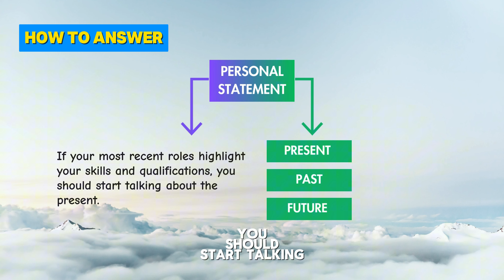How to answer Tell me about yourself in an interview. Speak English confidelntly and fluently.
Answering "Tell Me About Yourself" in an Interview

In this video, you'll discover a simple yet effective system to craft a compelling answer to the common interview question, "Tell me about yourself." I'll share tips to help you structure your response, ensuring you cover all the key points that interviewers expect to hear.

Since this question is often asked at the start of the interview, nailing it is essential. A well-prepared answer will break the ice, set a positive tone, and help both you and the interviewer feel more at ease. Plus, starting strong will boost your confidence and set you up for success, moving you one step closer to landing that job offer you're aiming for.

Time Stamps
0:23 - 01:47  Why interviewers ask this question.
01:47 - 03:25  How to answer this question. The 5 top tips to consider.
03:25 - 04:29 Format of your answer.
4:29 - 05:34 How to talk about your experiences and successes.
05:34 - 06:20 Aligning your current job with the new job.
06:20 - 07:07 How to talk about your abilities and your strengths.
07:07 - 07:56 How to talk about your personality.